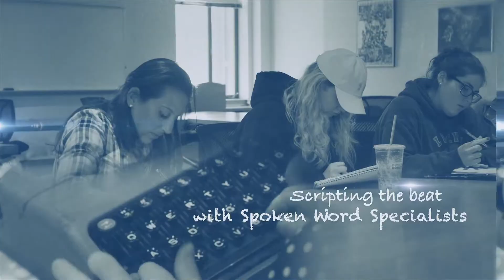Center For Arts - Educational Programming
Examples of educational programming from Monmouth University's Center for the Arts 2017-18 season including: A Q&A with Graham Nash, Poetry Workshop with the Poetry Collective,  Masterclass with Carolyn Dorfman in DiMattio Gallery and students rehearsing with Roger McGuinn.